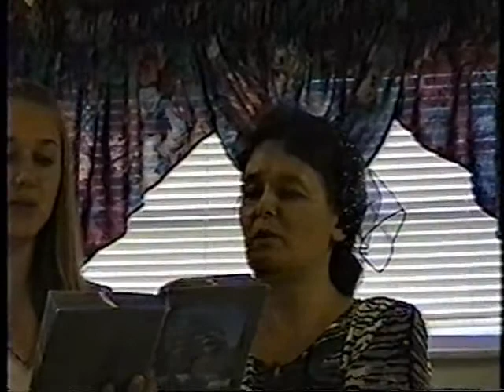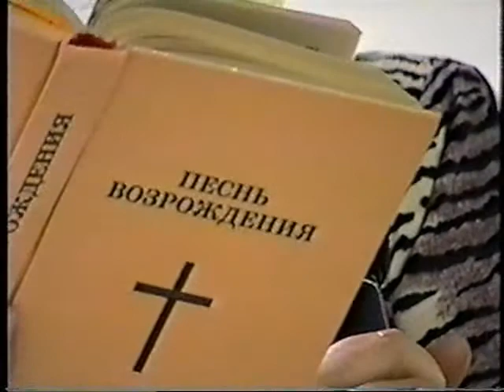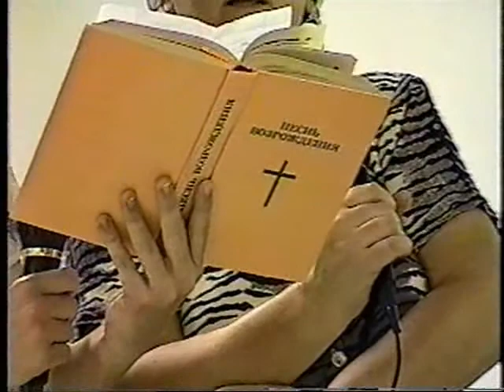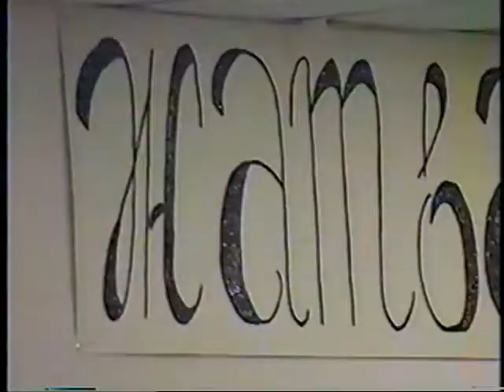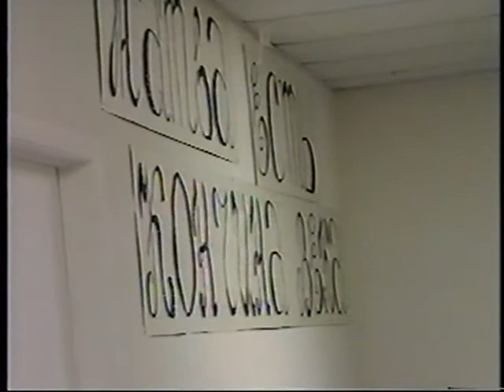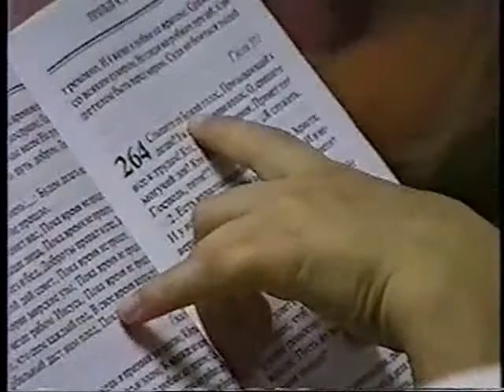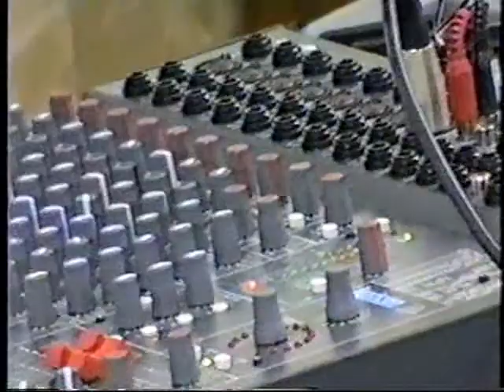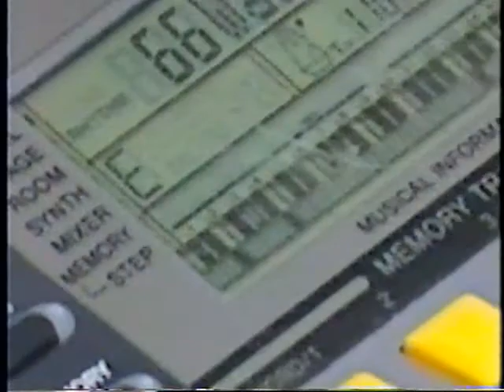Thanksgiving 1998 г North Port, Fl